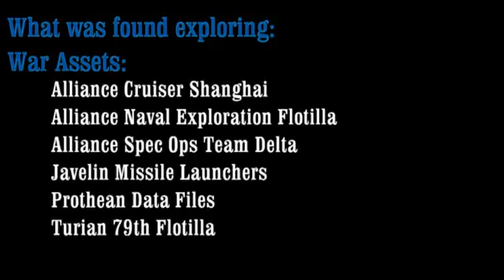A070 ~ ME3 part 19; Results and a target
Exploring behind enemy lines was proving to be a fruitful activity. The only problem really was that it was taking precious time.